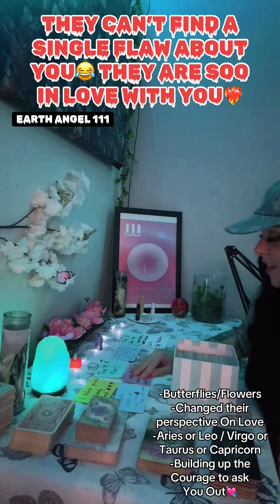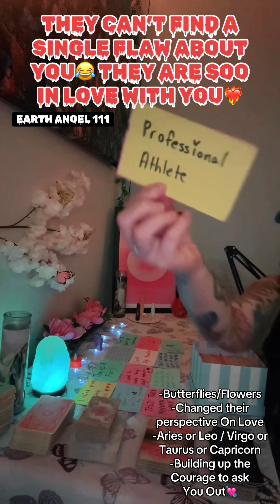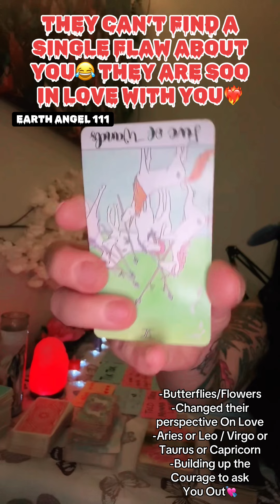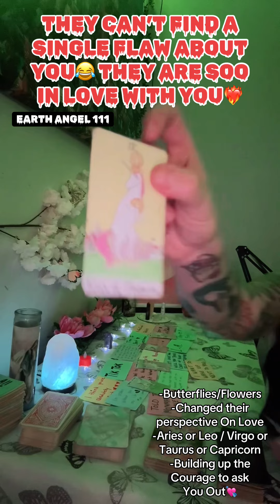THEY ARE SOO IN LOVE WITH YOU😳 THEY CAN’T FIND A SINGLE FLAW ABOUT YOU LOL❤️‍🔥‼️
Channeled Song❤️‍🔥 Barbara Lewis “Yes I’m Ready”